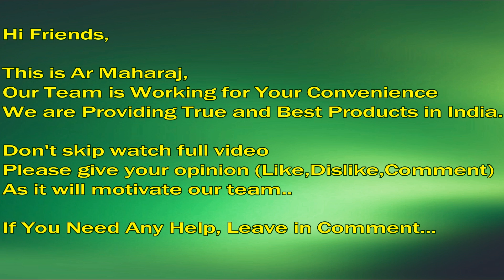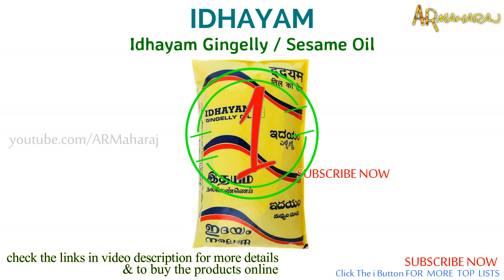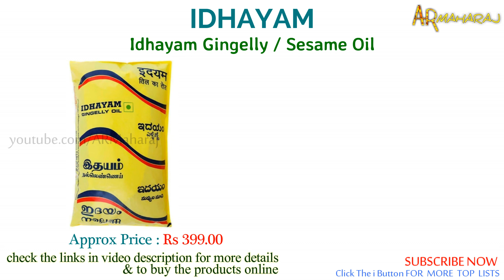Top 7 Best Sesame Oil Brands in India with Price | Best Sesame Oil for Cooking | Gingelly Oil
7 best sesame oil brands in india : ( Gingelly Oil )
Shopping online (amazon.in) BUY using the links below Support Us:

2)Puvi 1L Cold Pressed Gingelly/Sesame Oil 1 Litre

3)Anveshan Empowering farmers with technology Wood Pressed Black Sesame Gingelly Oil

4)KLF Nirmal Tilnad Gingelly Til Edible Oil, 1L

5)Amazon Brand - Vedaka Sesame / Gingelly Oil

6)Anjali Cold Pressed Gingelly/Sesame Oil 1Li

7)King Brand Agmark Gingelly/Sesame Oil 1 Litre Pouch

Related Questions...
Which is the best sesame oil brands in india ?
Which is the best sesame oil in india ?
Which is the best refined sesame oil in india ?
best gingelly oil brand in india,
best gingelly oil in india,
best sesame oil for cooking,
best cooking oil brand in india,
best sesame oil for hair,
best cold pressed sesame oil,
best sesame oil company in india,
best black sesame oil,
best cooking oil for health,
idhayam gingelly oil price,
sesame oil price 1 litre,
sesame oil price,
sesame oil rate tamil nadu,
top best sesame oil brand,
cooking sunflower oil price,
cooking oil price,
sesame oil for skin,
cooking oil price,
nallennai,
Ellennai